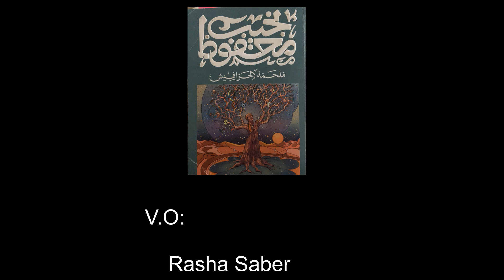شهد الملكة الحكاية السادسة الحرافيش